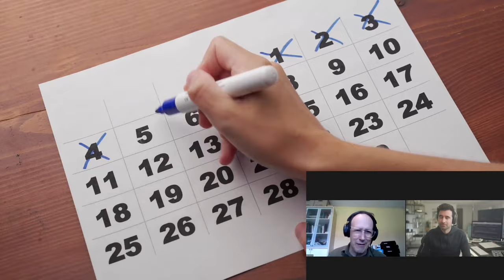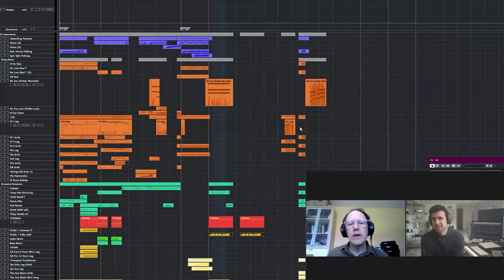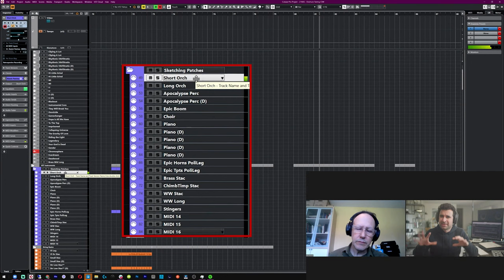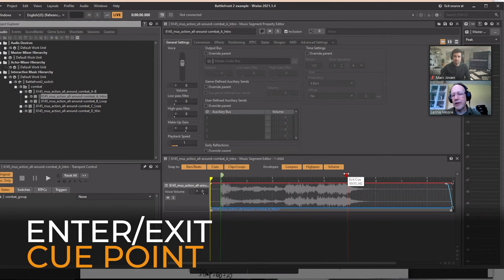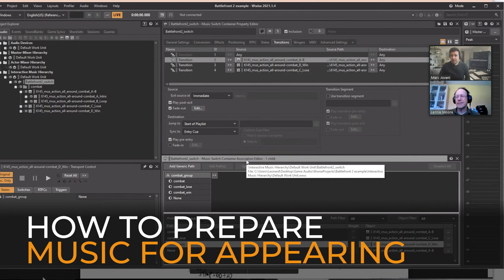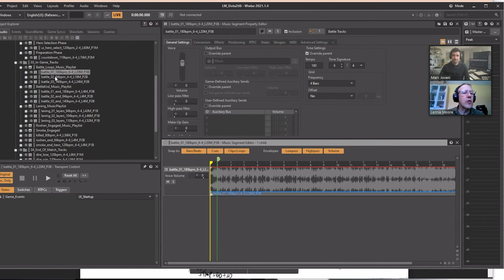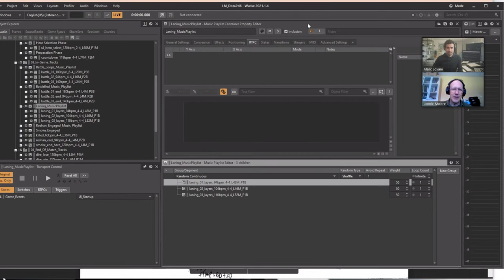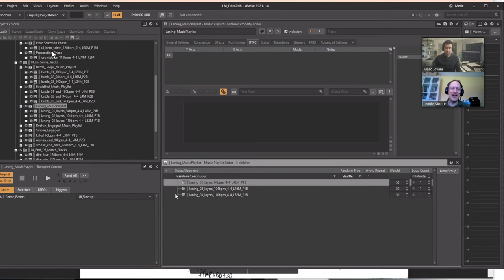Lennie Moore | Adaptive Music for Video Games Scoring